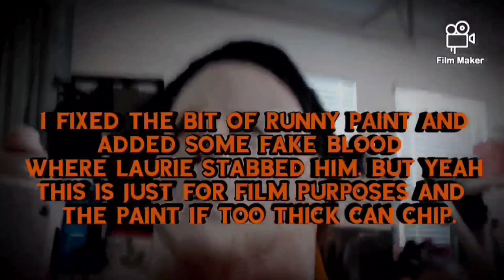Halloween: The Part You Never Saw. | Full Halloween Fan Film (2024)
Directly after the events of Halloween (1978) The Shape still stalks innocent victims on that Halloween night. Meanwhile, Officer Tramer (Ben Tramer's Father) goes after him.

IF YOU ARE SENSITIVE TO HORROR AND SCARY STUFF YOU MAY NOT WANT TO WATCH THIS SHORT HORROR FAN FILM!

This contains WEPONS, IMPLIED DEATH, and IMPLIED VIOLENCE, BLOOD, GORE, AND JUMPSCARES!